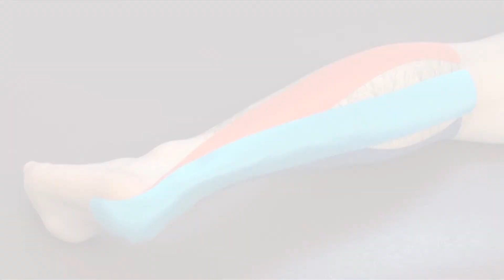バスケットボールで使えるテーピング「ジャンプ時にアキレス腱が痛む」 キネシオロジーテープの貼り方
映像内で使用しているテープについて
商品名：カラーキネシオロジーテープ　KINESYS
価格：￥2,490＋税　（同色 ６巻入り）
幅：5cm 長さ：5m

■商品の特徴
・様々なスポーツシーンに対応できる12色展開
・スポーツシーンに合わせて粘着力強化
・光沢感のある化学繊維を採用

■指導・出演
樺澤　圭一
柔道整復師・鍼灸師・按摩マッサージ指圧師。日本体育協会公認アスレティックトレーナー。
（財）日本バスケットボール協会　男子日本代表サポートトレーナー。
（財）日本オリンピック委員会　強化スタッフトレーナー。
実業団トレーナーを10年、アンダーカテゴリーのバスケットボール男女日本代表のトレーナーを6年務める。
現・男子日本代表サポートトレーナー。その他多数の高校・大学チームをサポート。
ふきあげ接骨院　院長

今回は、「ジャンプ時にアキレス腱が痛む」方に対するテーピングをご紹介します。

痛みの原因：アキレス腱
サポートする部位：アキレス腱
使用テープ本数：３本

テープを貼った後は、テープの表面をよくこすって粘着面を肌になじませてください。

テープを貼る前にローションやクリームを塗っている場合、汗をかいて肌が濡れている場合は、よくふき取ってから貼ってください。

また、競技後は筋肉にくせがつくのを防ぐため、すぐにテープをはがしてください。肌かぶれ防止になります。

◆その他対応テープ◆
商品名：トワテック キネシオロジーテープPRO
価格：￥2,300＋税　（６巻入り）
幅：5cm 長さ：5m

商品名：トワテック キネシオロジーテープ ソフト/スポーツ
価格：￥1,600＋税　（６巻入り）
幅：5cm 長さ：5m